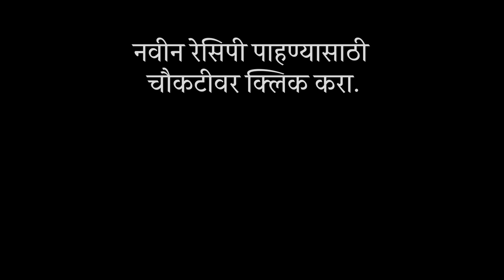आता कमी वेळेत बनवा उपवासाचे साबुदाणा भगर वडे | instant shabudana wada | zatpat shabudana bhagar wade